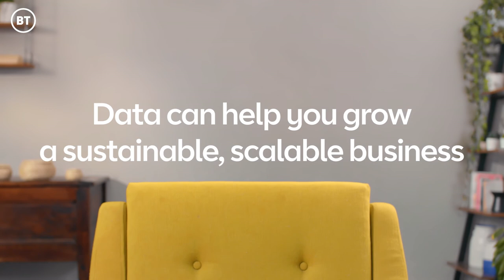How to Use Data to Grow Your Business | Let's Talk About...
'Let's Talk About' is our series of videos offering practical digital skills advice to help you grow.

Edwina Dunn OBE is one of the most successful leaders in the data industry, with a career of delivering transformational business change.

She was CEO and co-founder of dunnhumby, which revolutionised the world of retail and consumer packaged goods, and pioneered Tesco Clubcard and other global loyalty programmes.

In this video, Edwina is talking about Data and how it can transform your business.